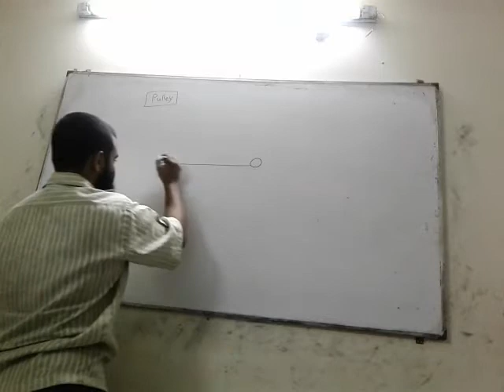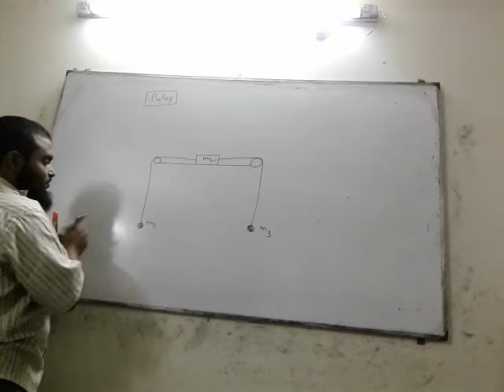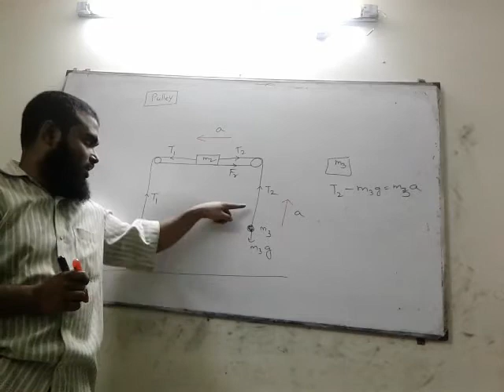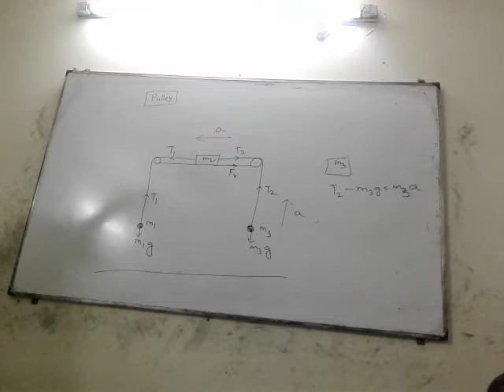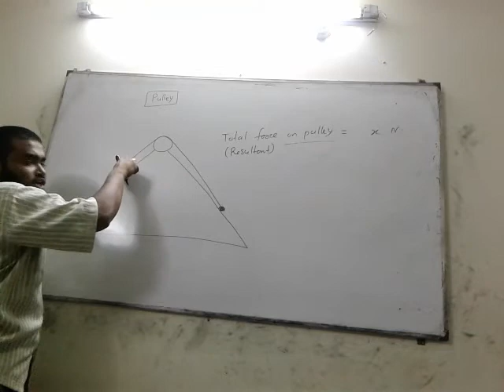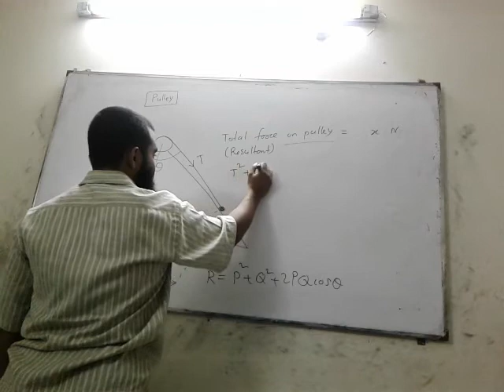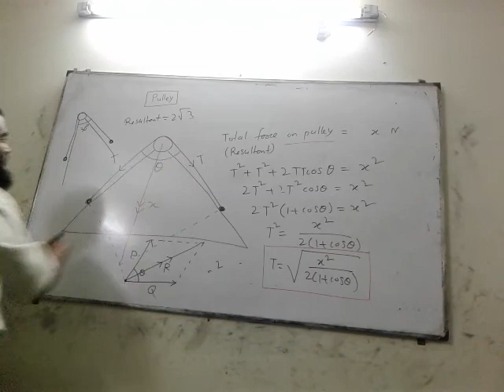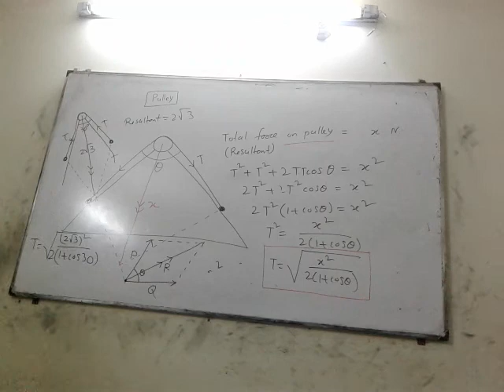AS Level Math: Mechanics: Pulley part 2